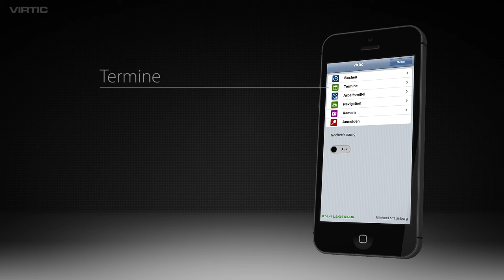virtic Zeiterfassungs-App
Die Zeiterfassungs-App von virtic ist die Grundlage für die virtic Zeitwirtschaft. Erfassen Sie Arbeitszeiten und lassen Sie Stundenzettel, Zeitkonten, Reisekosten, Auslösung, Spesen usw. automatisch berechnen.